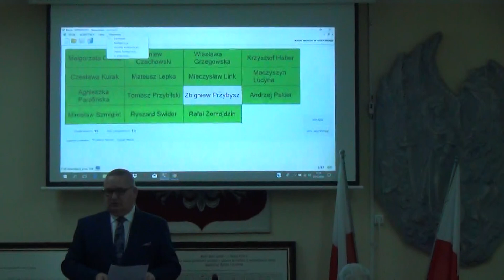IV sesja Rady Miejskiej w Dzierzgoniu cz.1 - 27.12.2018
Porządek posiedzenia:
Zapraszam na IV sesję Rady Miejskiej w Dzierzgoniu, która odbędzie się dnia 27 grudnia 2018 r. (czwartek) o godz. 15:30 w sali narad Urzędu Miejskiego w Dzierzgoniu.
Porządek obrad obejmuje:
1)Otwarcie sesji i stwierdzenie prawomocności obrad.
2)Przyjęcie porządku obrad.
3)Przyjęcie protokołu z III sesji Rady Miejskiej w Dzierzgoniu z dnia 29 listopada 2018 r.
4)Przedstawienie informacji z działalności Burmistrza Dzierzgonia w okresie między sesjami.
a)przedstawienie informacji – ref. Burmistrz,
b)dyskusja i przyjęcie informacji.
5)Interpelacje i zapytania (zgodnie z art. 24 ustawy o samorządzie gminnym – na piśmie).
6)Przyjęcie informacji o realizacji zadań oświatowych w Dzierzgoniu w roku szkolnym 2017/2018:
a)przedstawienie informacji – ref. Dyrektorzy Placówek Oświatowych,

7)Uchwalenie Wieloletniej Prognozy Finansowej Gminy Dzierzgoń:
a)przedstawienie projektu uchwały – ref. Skarbnik,
b)odczytanie opinii Regionalnej Izby Obrachunkowej w Gdańsku o projekcie uchwały o Wieloletniej Prognozie Finansowej Gminy Dzierzgoń – ref. Skarbnik,
c)odczytanie opinii Komisji Stałych przez jej Przewodniczących,
d)dyskusja,
e)głosowanie nad projektem uchwały..

8)Uchwalenie budżetu Gminy Dzierzgoń na 2019 rok:

a)przedstawienie projektu uchwały budżetowej wraz z uzasadnieniem – ref. Skarbnik,
b)odczytanie opinii Regionalnej Izby Obrachunkowej w Gdańsku o projekcie uchwały budżetowej Gminy Dzierzgoń na 2019 rok – ref. Skarbnik,
d)dyskusja,
e)głosowanie nad projektem uchwały budżetowej.

9)Zmiana Budżetu gminy na 2018 rok:
b)dyskusja i podjęcie uchwały.
10)Uchwalenie wydatków budżetu gminy, które w 2018 roku nie wygasają z upływem roku budżetowego.
11)Zarządzenia wyborów do organów jednostek pomocniczych Gminy Dzierzgoń:
a)przedstawienie projektu uchwały – ref. p.o. Kierownik GK,

12)Wyrażenie zgody na sprzedaż budynku mieszkalnego wraz z gruntem i na udzielenie bonifikaty:
c)
13)Wybór kandydatury z Gminy Dzierzgoń na członka Powiatowej Rady Rynku Pracy w Sztumie.
a)przedstawienie projektu uchwały - ref. Z-ca Burmistrza,

14)Podwyższenie kryterium dochodowego w celu udzielenia wsparcia w ramach wieloletniego rządowego programu „Posiłek w szkole i domu” na lata 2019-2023:
a)przedstawienie projektu uchwały – ref. Dyrektor MOPS,

15)Określenie zasad wydatków w zakresie dożywiania w formie posiłku albo świadczenia rzeczowego w postaci produktów żywnościowych dla osób objętych wieloletnim rządowym programem „Posiłek w szkole i w domu” na lato 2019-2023:

16)Przyjęcia wieloletniego programu osłonowego „Posiłek w szkole i w domu” na lata 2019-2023:

17)Uchwalenie Gminnego Programu Profilaktyki i Rozwiązywania Problemów Alkoholowych oraz Przeciwdziałania Narkomanii dla Gminy Dzierzgoń na rok 2019:

18)Zmiana uchwały Nr XXXIV/284/2017 Rady Miejskiej w Dzierzgoniu z dnia 28 grudnia 2017 r. w sprawie zatwierdzenia gminnego Programu Profilaktyki i Rozwiązywania Problemów Alkoholowych dla Gminy Dzierzgoń na rok 2018:

19)Określenie maksymalnej liczby zezwoleń na sprzedaż napojów alkoholowych przeznaczonych do spożycia w miejscu sprzedaży i poza miejscem sprzedaży oraz zasad usytuowania miejsc sprzedaży napojów alkoholowych i warunki sprzedaży tych napojów na terenie gminy Dzierzgoń:

20)Wolne wnioski i informacje.
21)Komunikaty Przewodniczącego Rady.
22)Zamknięcie sesji.

Przewodniczący Rady
Ryszard Świder